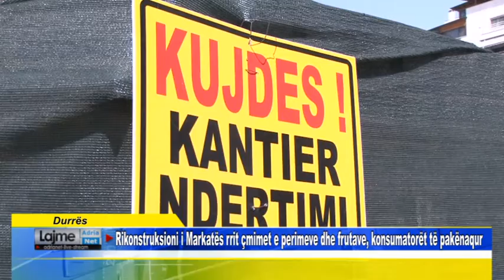Durrës Rikonstruksioni i Markatës rrit çmimet e perimeve dhe frutave, konsumatorët të pakënaqur